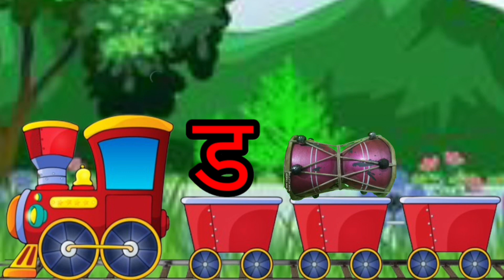learning Hindi varnmala | हिंदी वर्णमाला मोटूपतलू |varnmala song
Hindi varnmala
bal geet Hindi
क से ज्ञ तक
क ख ग घर
स्वर व्यंजन
varnmala for nursery
Hindi varnmala for mont
varnmala ka uchharan
Hindi learning with train
Hindi vyanjan train chart
Hindi shabd bacchon ko kaise sikhayen
 Hindi padhna sikhe क  से ज्ञा तक